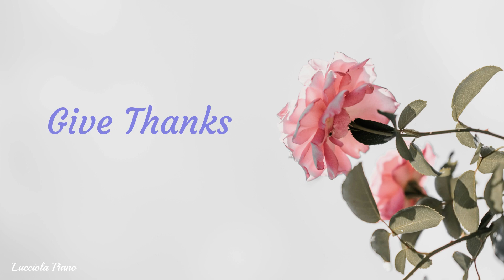【Give Thanks 献上感恩】Piano Cover 钢琴纯享版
Give Thanks 献上感恩

give thanks, because he’s given
Jesus Christ, his Son.

Give thanks…

献上感恩的心
归给至圣权能神
因祂赐下独生子
主耶稣基督

如今软弱者已得刚强
贫穷者已成富足
都因为主已成就了大事

感恩 感恩

Composed by: Henry Smith
Played by: Lucciola Piano
Image by: Annie Spratt (from Unsplash)